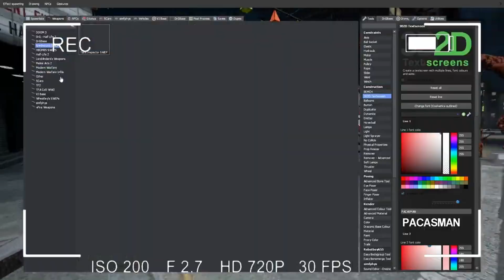Truck Eater Vs Boxie Boo - Coffin Dance Meme ( COVER )